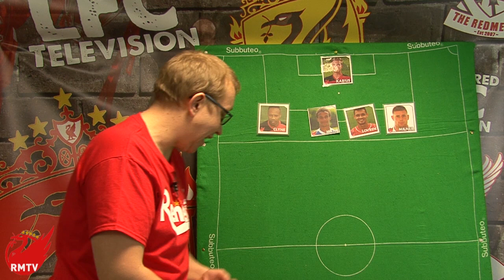Bournemouth v Liverpool | Starting XI Prediction Show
Chris is here ahead of the Bournemouth game to bring you HIS starting 11 prediction! Do you agree with him? Leave YOURS in the comments below!